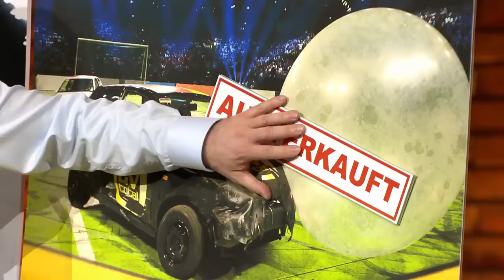Pech im Unglück: Von Bundesliga bis Katar | TV total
In zwei Wochen startet schon die WM in Katar. Generell ist gerade ziemlich viel los in Sachen Fußball. Bully hat sich das mal genauer angeschaut.